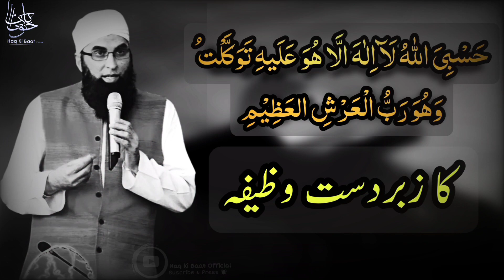Junaid Jamshed | Best Wazifa